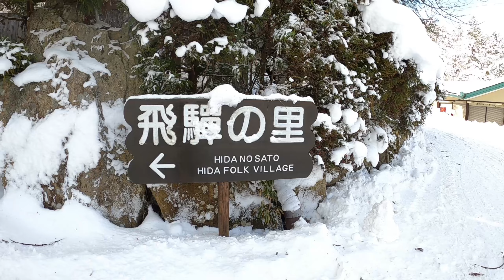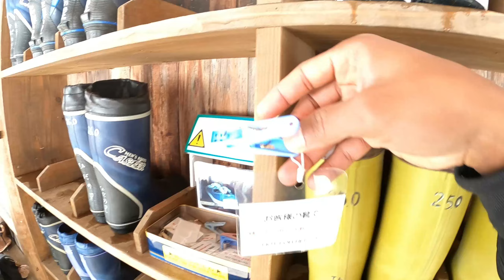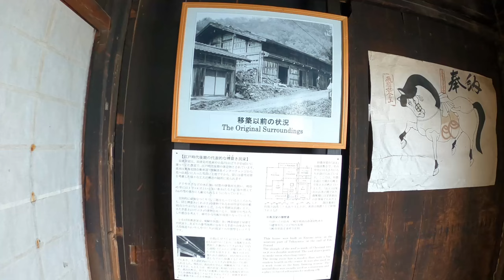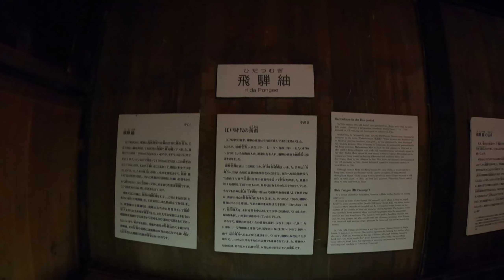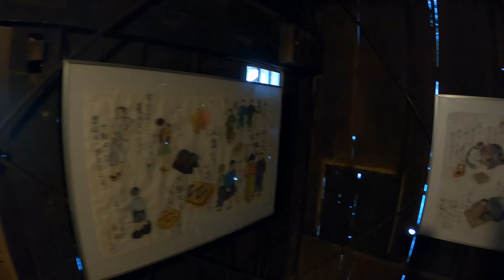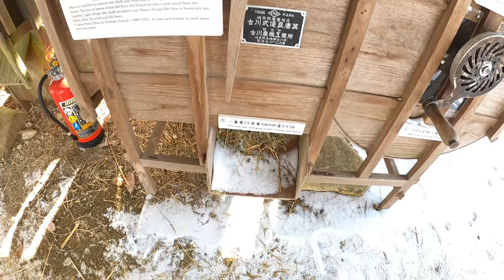japanguide/japan gifu එන්නද හිතන් ඉන්නේ / GIfu hida no sato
.JapanGuide ...日本ガイド.